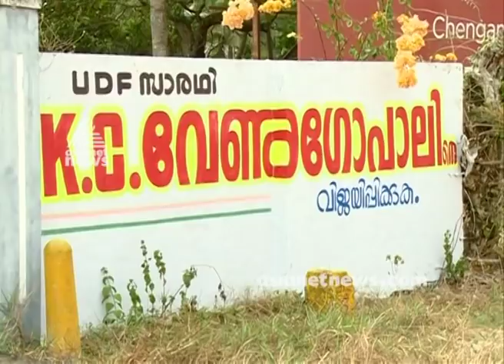Election 2019| Congress workers in Alappuzha request KC Venugopal must candidate in election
കെസി വേണുഗോപാലിന്‍റെ പിന്മാറ്റം  അനുയായികള്‍ക്ക്  നിരാശ